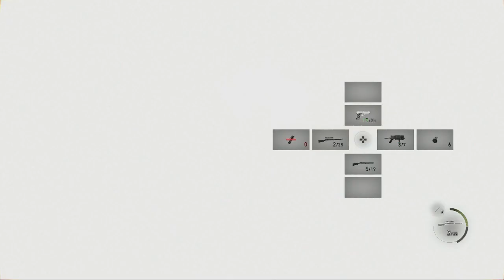Resident Evil 4 Remake [ Chapter 4 ]